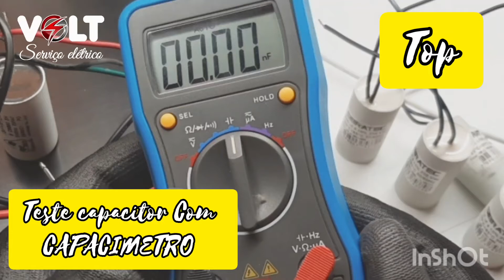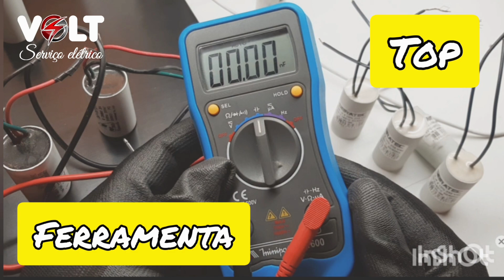Teste de Capacitor com Multímetro Digital MULTÍMETRO ET1600.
Olá pessoal neste vídeo faço teste com capacitores de uso em ventilador ,com o multímetro ET1600 na função capacitância, verificando se esta em bom estado ,o capacitor de ventilador que tem como a função de partida e manter o seu funcionamento garantido velocidade do mesmo.
Quando se mede a sua unidade de medida que é  microfarad (uF),Capacitância.
Que vem geralmente descrita no capacitor ,se estiver muito abaixo do descrito pode ser grande motivo que deixa o seu ventilador lento, uma das causas.
Quando percebe que o seu ventilador não esta mais com sua velocidade boa, pede para que um eletricista faça a substituição desta peça garantindo mais tempo de uso do seu ventilador e garantindo total conforto. Caso tenha conhecimento desligue o disjuntor remova o capacitor ,descarregue encostando as duas pontas do capacitor ,caso tem energia armazenada vai fazer um estalo ,não toque nos fios quando fizer este procedimento, em seguida faça a medição.
ATENSÃO NUNCA MUDE A FUNÇÃO DO MULTIMETRO COM AS PONNTAS DE PROVA EM USO.
 Este teste foi realizado com multímetro minipa ET1600.